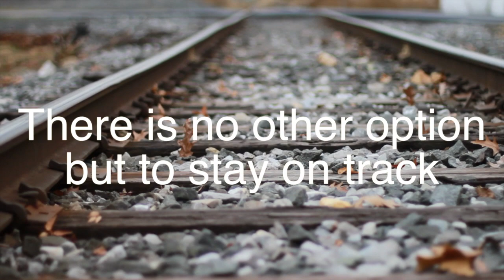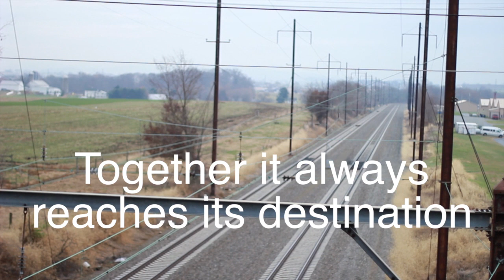Unity, Vision, Foundation, are key for working together as one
A train is a great representation of how a body of people can all work together in one accord to change the world!